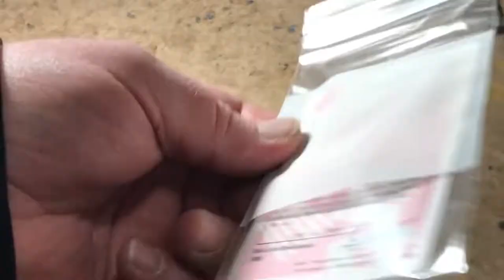Tiny Astronaut Figures by Marx, Galoob, Carradus, Airfix, LP Toys, Kindertoy, Giant, Soma and Others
Just trying to have some fun, looking over the stash of miniscule astronaut figures built up, apologies for running so long. Managed to forget about a few as well so there’s room for another go. New arrival is a dollhouse miniature astronaut mounted on an intriguing glob of hand blown glass. Kind of thing they’d have at the Craft Barn in Deerfield for $3-$6 each, which is exactly what it set me back. More intriguing is the even smaller dollhouse “Space Commando” figure with box by Carradus Miniatures, and I need a couple more of him - The "Space.Trucks" videos, Instagram feed and related blog are for sharing my enthusiasm for vintage, antique & offbeat Space Toys with other grownup collectors and are not made with child-age audiences in mind.